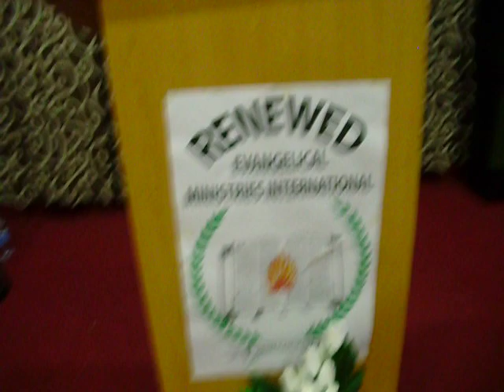PASTOR JAMES MENSAH - UNAWEARNESS (PRT 1)